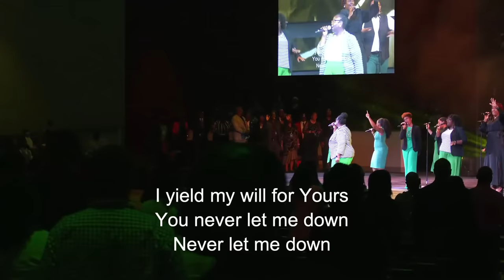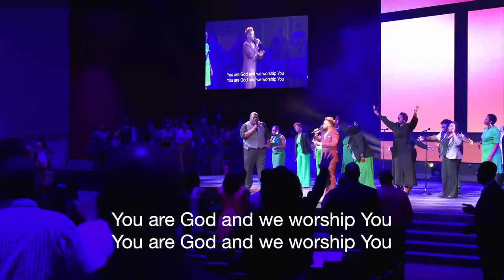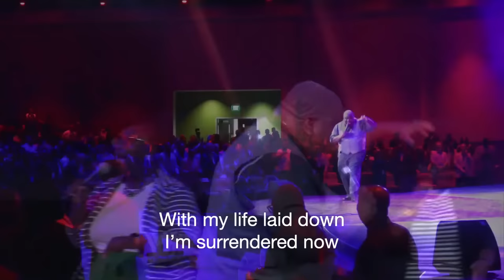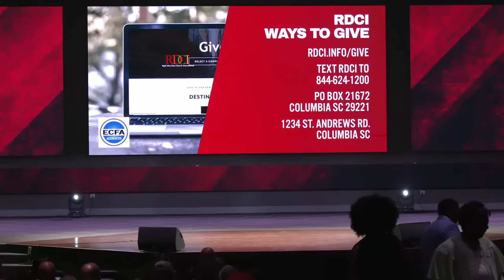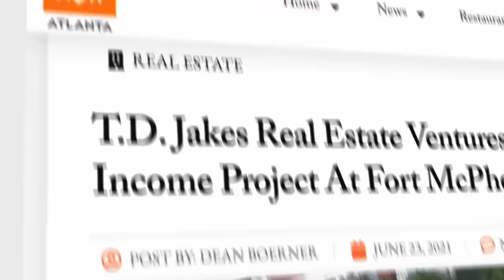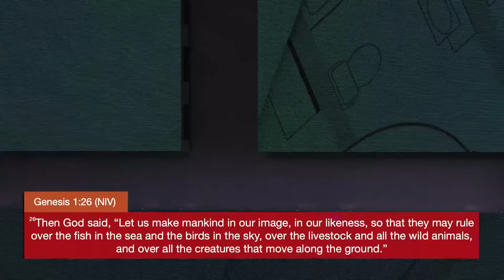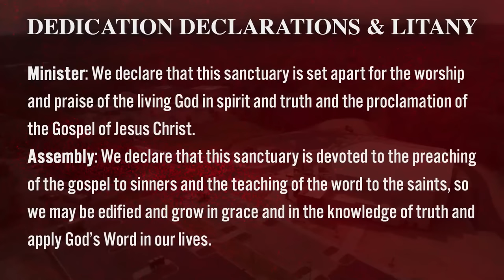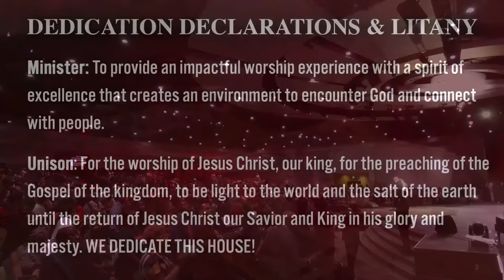Built by a Pattern | Bishop T.D. Jakes | Right Direction New Sanctuary Dedication Service